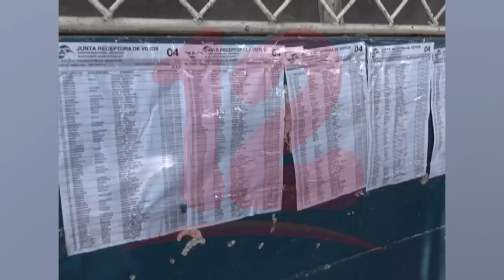Urge una manera democrática para elegir a lo interno al candidato de la oposición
NosResistimosAlEmbargo Urge una manera democrática para elegir a lo interno al candidato de la oposición.